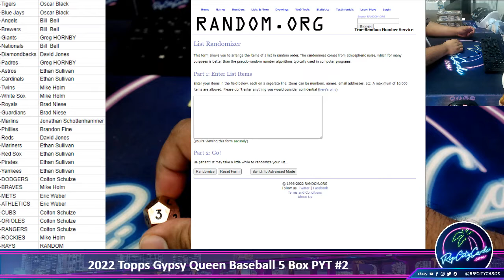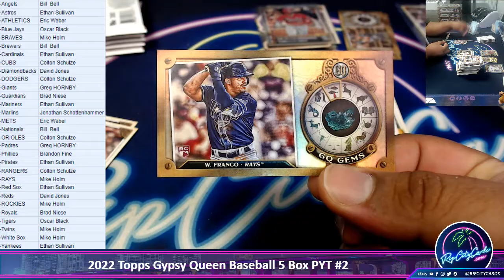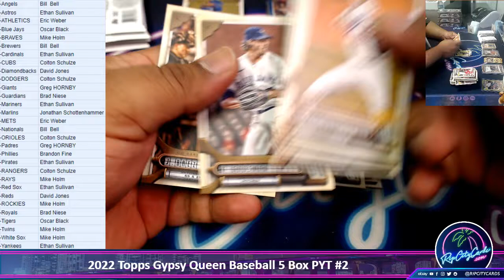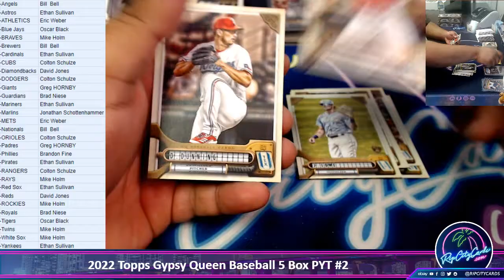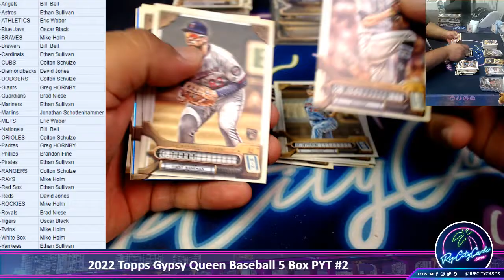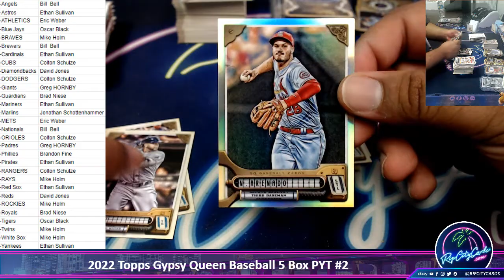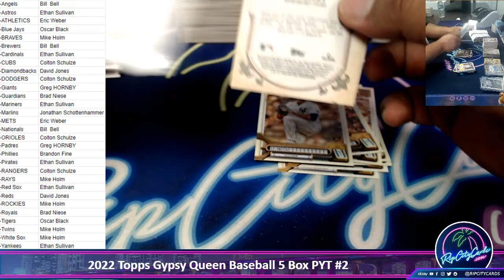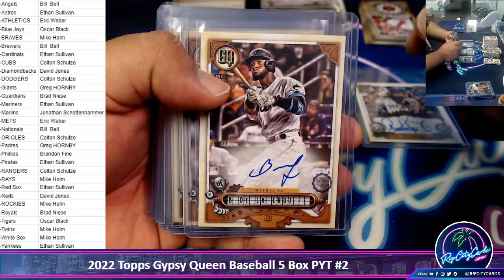2022 Topps Gypsy Queen Baseball 5 Box PYT #2